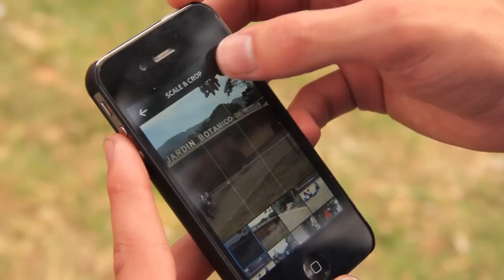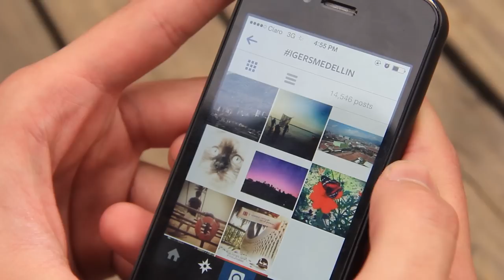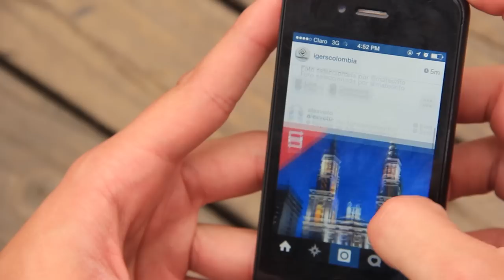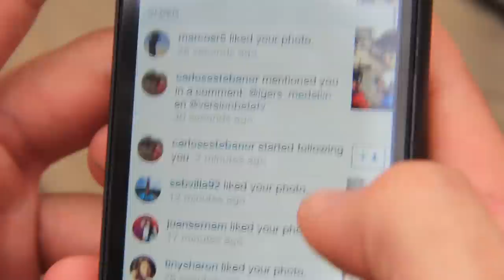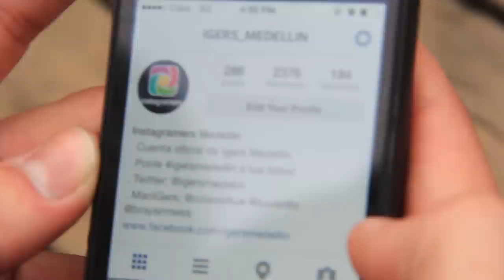Instagramers Medellín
Los teléfonos celulares y las tablets que usamos en su mayoría tienen una cámara integrada, y si usted es  un gomoso de las aplicaciones y la fotografía con seguridad conoce "instagram" un programa lanzado en el 2010 que permite compartir fotos y modificarlas. Esta famosa aplicación ya tiene más de 100 millones de usuarios alrededor del mundo y por supuesto muchos de ellos son  colombianos.

Nosotros Hablamos con el fundador de la comunidad de "instagramers" de  Medellín quien nos contó cómo comenzó el movimiento de instagramers en la ciudad y para que es útil esta aplicación.